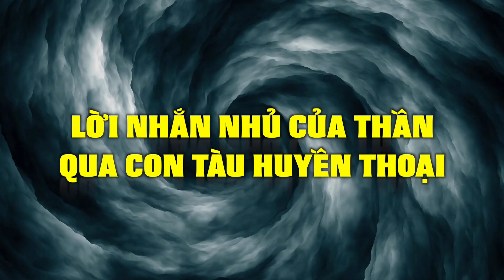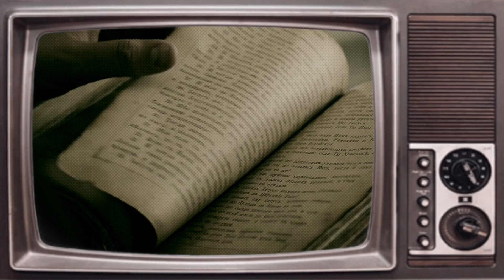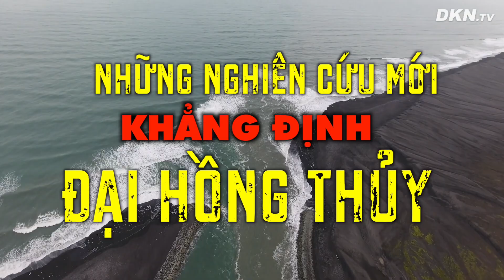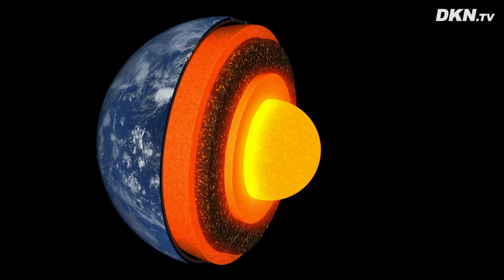Đại hồng thủy và lời nhắn nhủ của Thần qua con tàu huyền thoại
Quý vị thân mến, với trình độ phát triển ngày càng cao của con người, có thể dự báo các hiện tượng tự nhiên, thời tiết sắp xảy ra trong tương lai nhưng thật khó để xác định những gì đã từng xảy ra trong quá khứ. Thứ nhất, ở thời điểm cách đây hàng ngàn năm lịch sử, có một câu chuyện được truyền miệng trong dân gian, được chép lại trong Kinh thánh rằng có một trận đại hồng thủy từng hủy diệt loài người, không một ai sống sót, chỉ có gia đình của ông Noah sống sót nhờ đóng một cái tàu lớn theo sự chỉ dẫn của Chúa. Truyền thuyết có yếu tố tưởng tượng kỳ ảo tuy nhiên những phát hiện của con người từ thập niên 80 đến nay cho thấy rằng từng có một con tàu Noah trong trận đại hồng thủy khủng khiếp nhất lịch sử nhân loại. Quý vị tin hay không tin vào điều này?